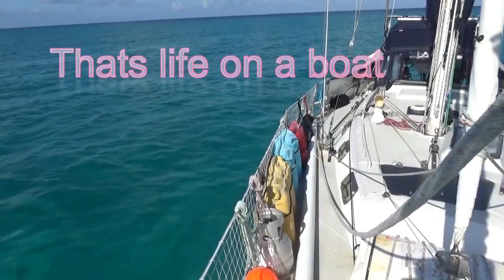SV1 WildChild S02E50 Checking out of Bahamas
The girls finally arrived in Great Inagua of the southern Bahamas and they drop the hook to rest and relax for a day. Then on the second day, very hot day, they go to shore to explore a little bit about Mathew town and find customs and immigration. The girls get checked out of the Bahamas and ready to head south to Luperon Dominican Republic next.